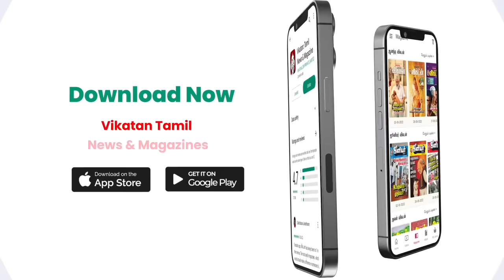யார் இந்த அயோத்திகுப்பம் வீரமணி? உண்மை சம்பவங்கள்| JV Crime Time | Vikatan | Ayodhyakuppam Veeramani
In this episode o of Jv Crime time Full story of a Famous gangster Veeramani,Ayodhyakuppam Veeramani, 45, the uncrowned king of the volatile fishermen colonies along Marina.Veeramani, who is accused in 35 cases, including five murders, was once sentenced to death, which was later reduced to seven years' imprisonment. The "dada" of Chennai's coastline was on the run a couple of years ago and had escaped to Cuddalore when the Chennai Police was closing in on him

Credits
Host - Karthick .R
Producer - Karthick.R
Camera : Kannan
Edit : Ranjith
Vikatan Tv Channel Description link: